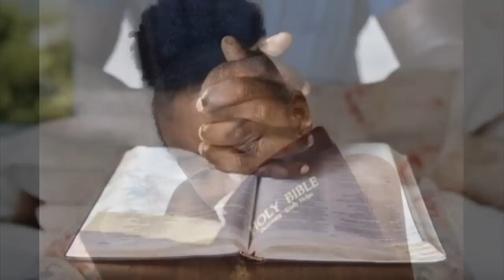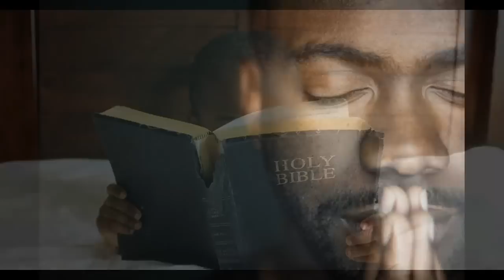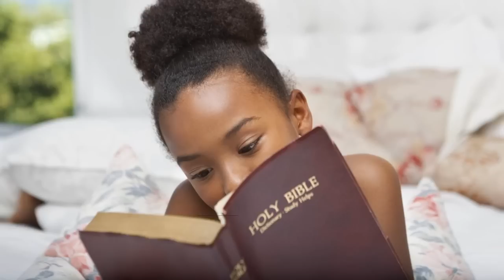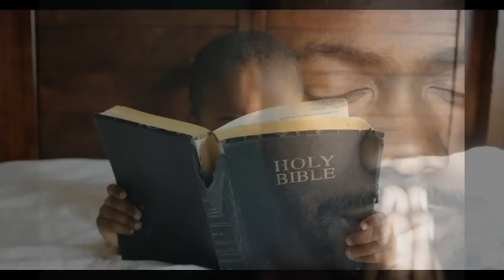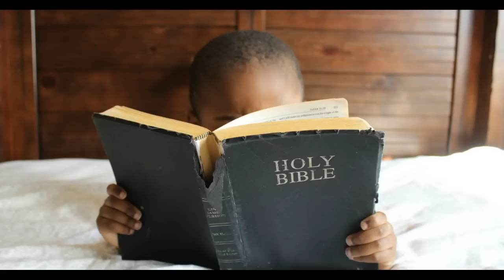Epic Audio Torah: Genesis!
24/7 Hebrew Content Livestream Channel

A powerful mix of Hebrew Israelite truth for the EndTimes!

The Igbo
Ewe Ga Tutsi Fante Mandinka Ovambo Senegalese Ganda Bijagos Balanta Herero Nalu their diaspora and many more are the descendants of the Biblical Hebrew Israelites!

This is a wake up call to all that can receive the truth.
If you doubt the truth of what is presented, please go to God in prayer.
It's not about color, but covenant.